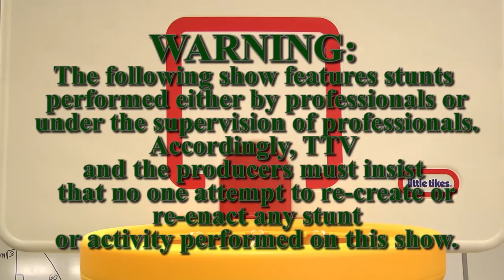Rupp Promo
Michael Corrigan and Dodge Fielden
Wednesday, March 19th, Trinity plays Owensboro at 1:30 PM at Rupp Arena in the 1st round of the Kentucky Sweet 16 State Tournament.

Song: Dramatic Film Soundtrack Instrumental "Soul On Fire" - Anno Domini Beats